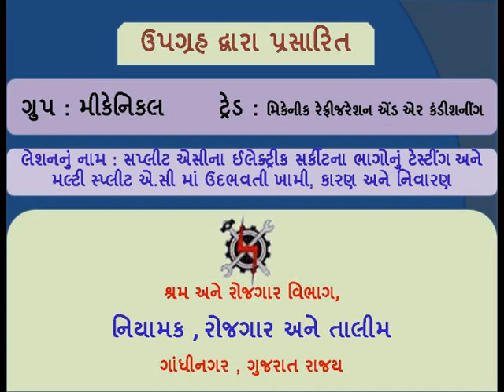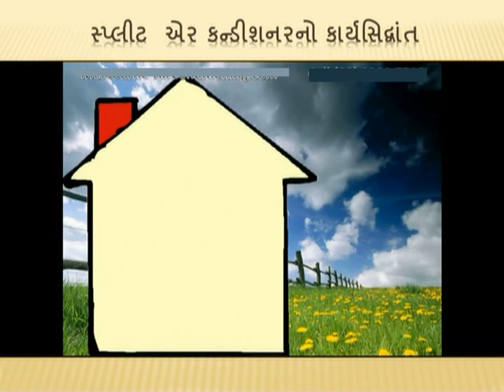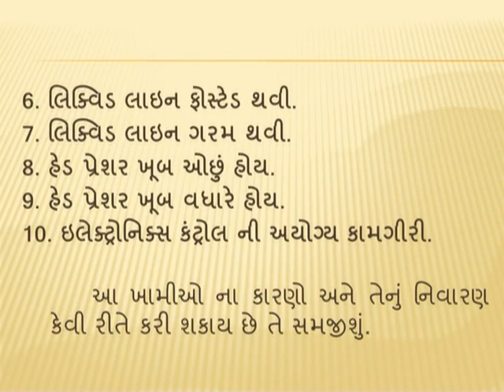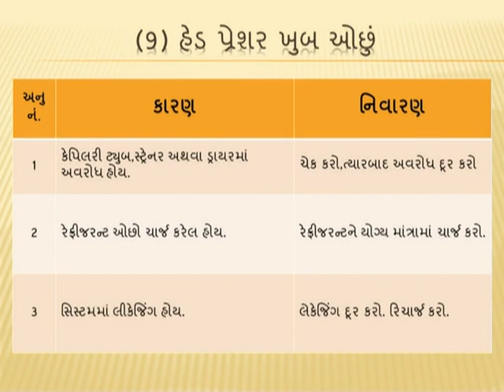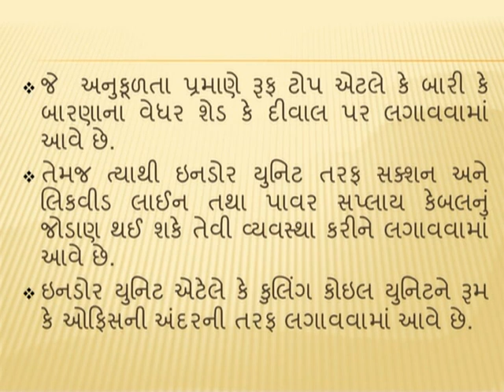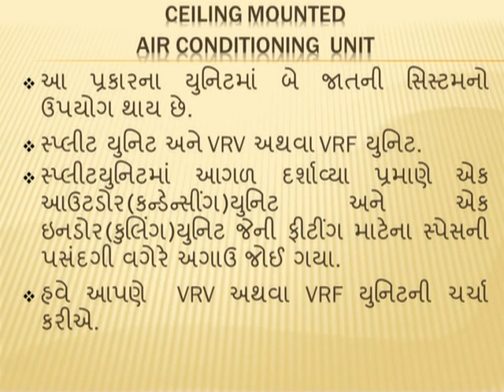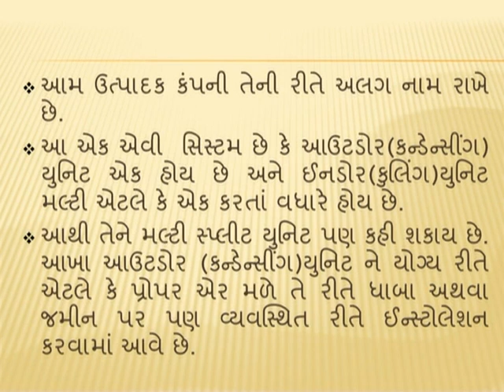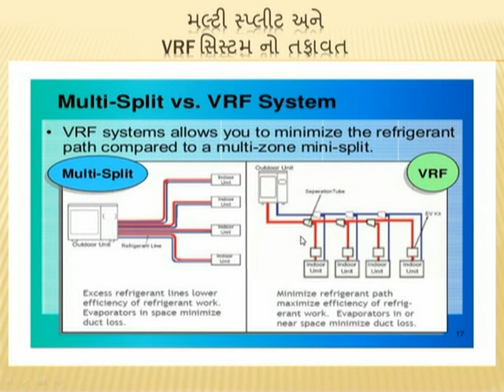RFMS2L34 TESTING OF ELECTRICAL CIRCUIT PARTS OF SPLIT AC CAUSESOFTROUBLEANDREMIDIESOFMULTISPLITAC